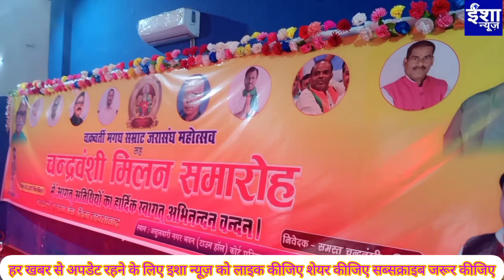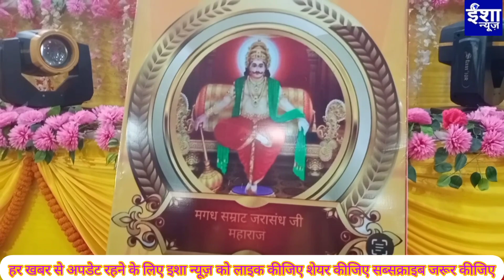जरासंध महोत्सव सह चंद्रवंशी मिलन सामारोह का जहानाबाद में सांसद ने कीया उदघाटन, उमड़ी भीड़